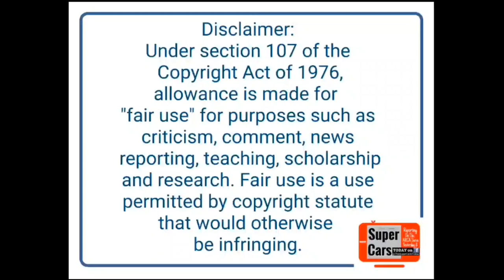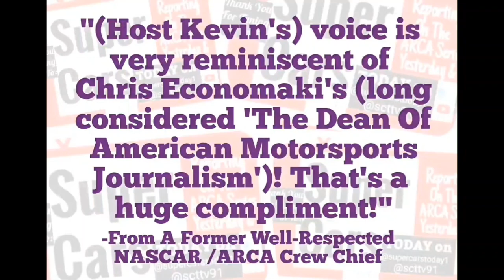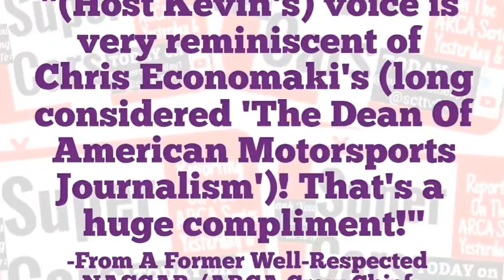1978 Texas World Speedway USAC Stock Race Explained By Ken Rowley Who Was '84 USAC Stock Champ? Pt2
One of the most famous newspaper images of the 1970's was the massive fire from the 1978 Texas 500 USAC stock car race between Bob Keselowski, Ricky Otts and now explained by Ken Rowley, who's car was aflame that day. Also, how close was HE to being the 1984 USAC Stock Car Series Champ? And, Ken explains he and Ramo Stott's encounter in their MoPars down in NASCAR country one year at Martinsville! Have a listen in to part two of four!